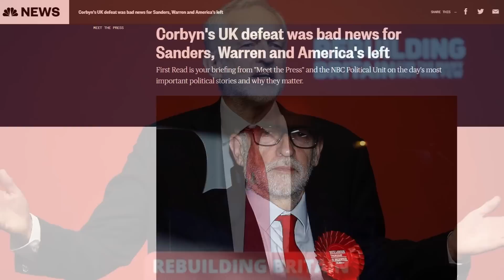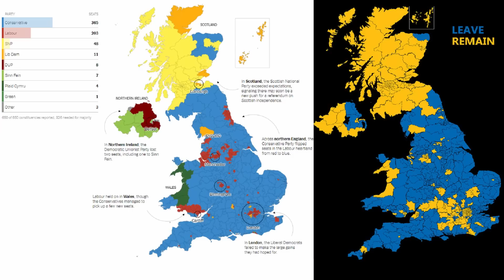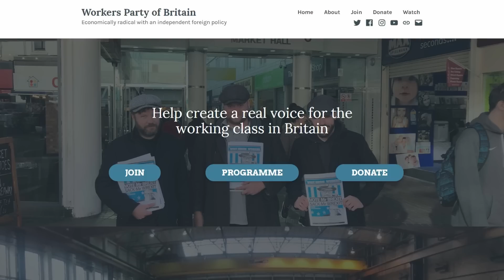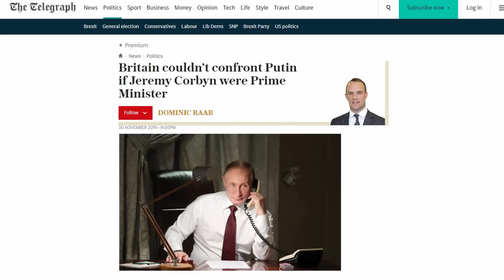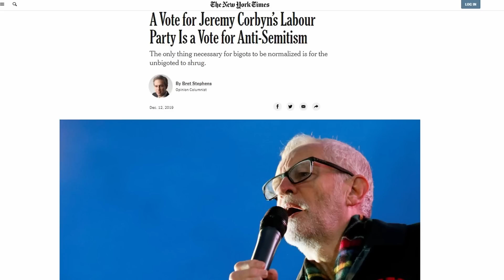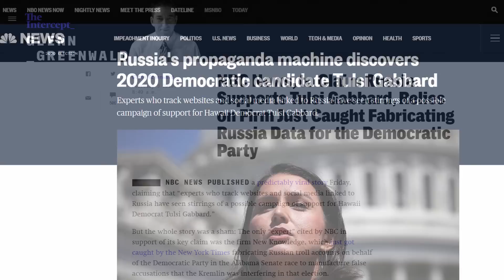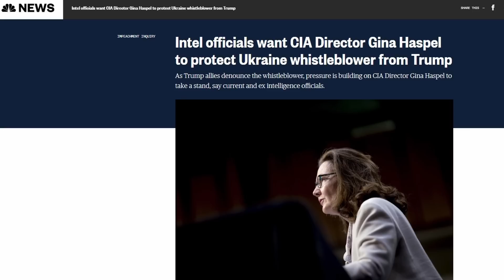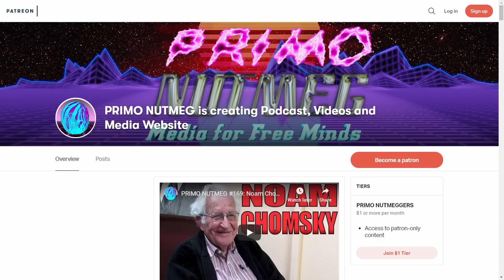206. George Galloway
George Galloway is a former British Member of Parliament who was expelled from the Labour Party in 2003 over his vocal opposition to the Iraq War. Following Labour's historic loss earlier this month, Galloway announced that he is forming a new party, the Workers Party of Britain. Galloway also hosts "The Mother of All Talk Shows." In this interview, we discuss why Labour suffered its defeat, Jeremy Corbyn, Brexit, parallels between UK & US politics, Russia hysteria, Bernie Sanders, Tulsi Gabbard, Julian Assange, Jeffrey Epstein's ties to Prince Andrew, and political philosophy.